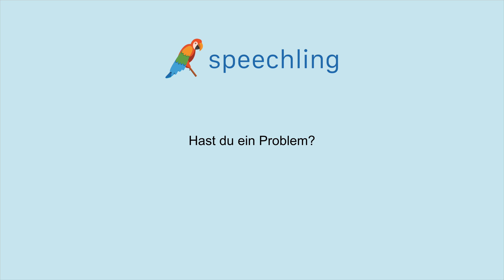How to say "Do you have a problem?" in German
Male Voice:
Hast du ein Problem?

Male Voice Translation:
Do you have a problem?